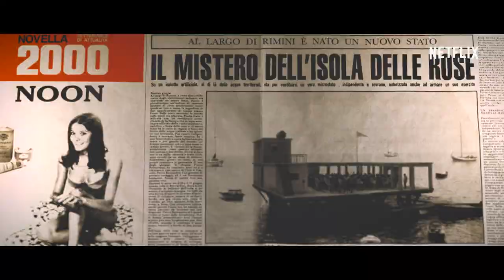Die unglaubliche Geschichte der Roseninsel | Offizieller Trailer | Netflix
Dieser Film erzählt die wahre Geschichte eines idealistischen Ingenieurs, der vor der italienischen Küste seine eigene Insel konstruiert, sie zum Staat erklärt und mit dieser Freiheitsliebe weltweit Aufsehen erregt. Als die Insel immer mehr an Beliebtheit gewinnt, erklärt die italienische Regierung sie kurzerhand zum Feind. Das stellt die Werte der Mikronation auf eine harte Probe.

„Die unglaubliche Geschichte der Roseninsel“ mit Elio Germano und Matilda De Angelis läuft ab dem 9. Dezember exklusiv auf Netflix.